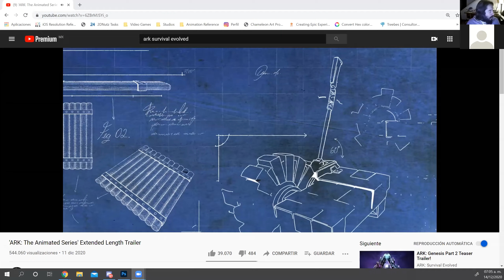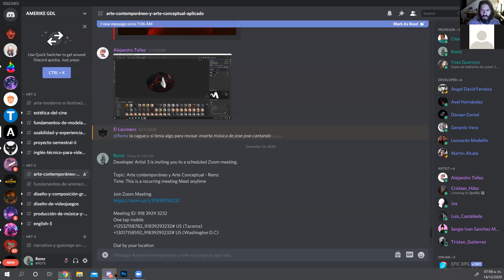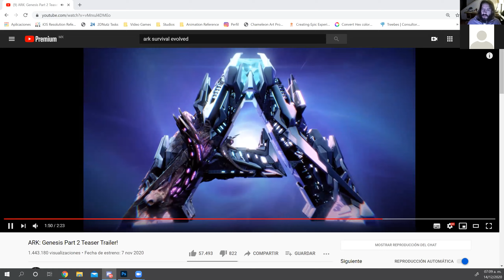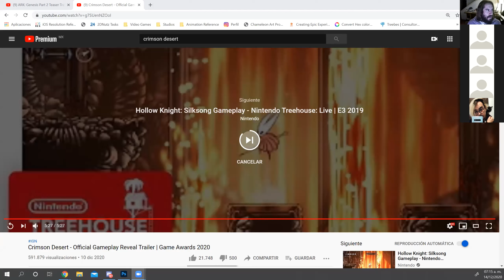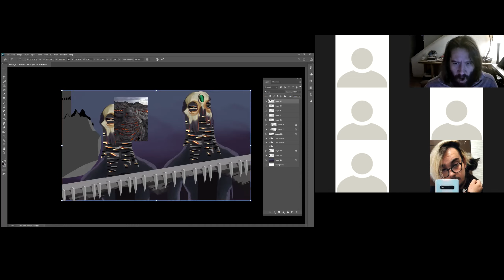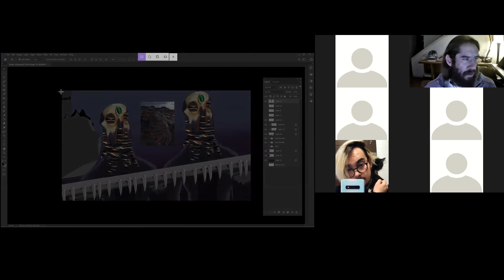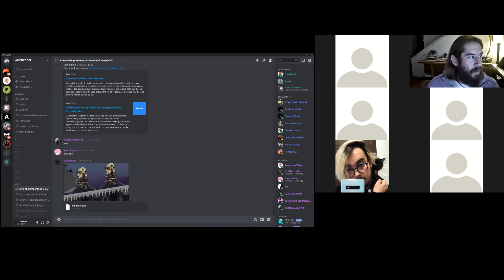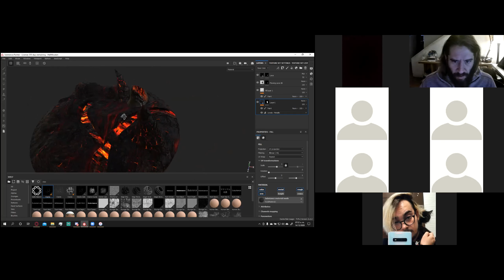Art Feedback - Concept Art - 14.12.20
Saludos Colegas!!!
Nos acercamos al final de nuestros demos artísticos de video juego, creando "concept art" y aplicándolo de manera práctica en nuestros proyectos, parece que la mayoría está listo para dar el brinco a Unity y ver lo que han creado corriendo en tiempo real... Síganos para saber más de stá historia

Y también puedes seguirme en
Remz Art